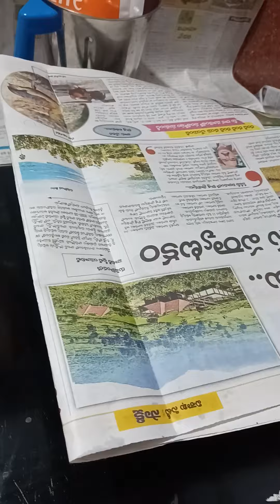thinte garile thinali with kodikuratho